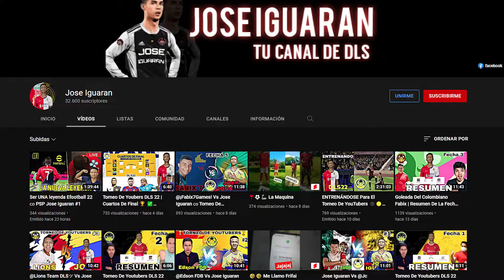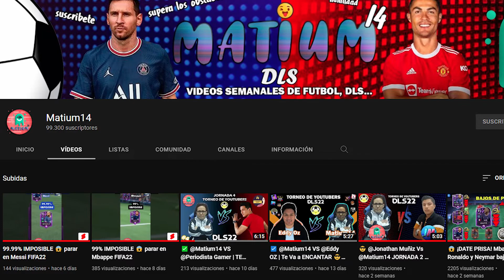VS @joseiguaran | Cuartos De Final 😱 ( IDA ) Torneo Youtubers DLS22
Hola amigos aquí les traigo la IDA de los cuartos de final del torneo de youtubers, espero y les guste.. si me conociste gracias al torneo de youtubers te agradecería te unieras a esta familia y seguir creciendo juntos, muchas gracias por todo...

@Matium14  vs  @joseiguaran

└┐▒▒▒▒▒▒┌┘XD!

© Copyright Derechos del vídeo por Matium14